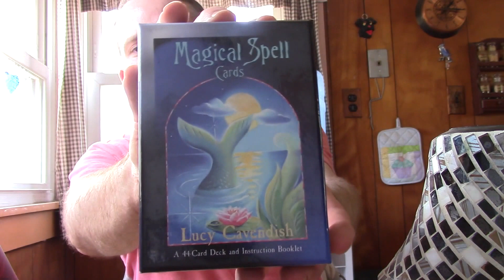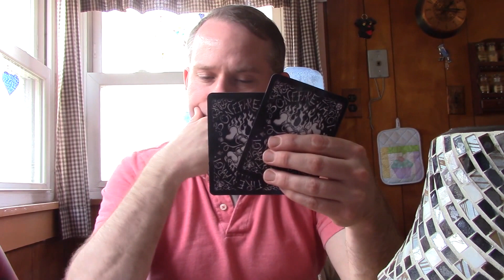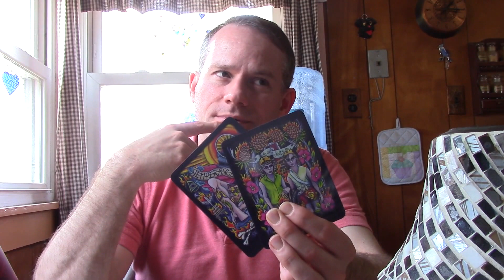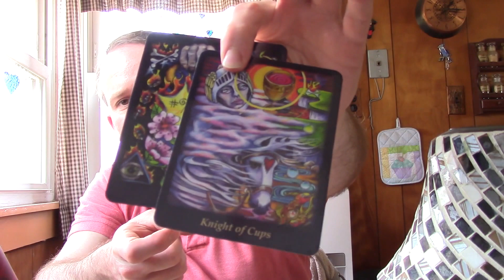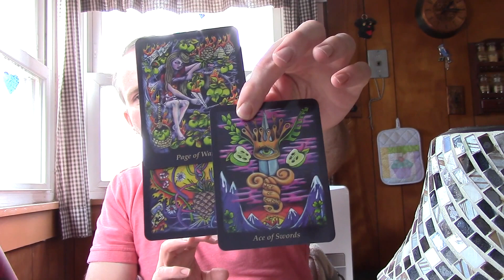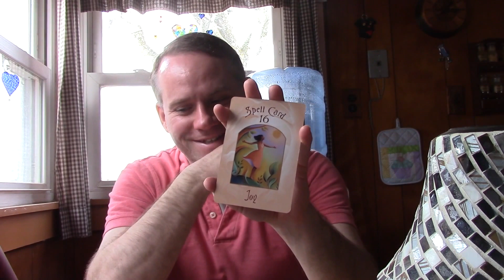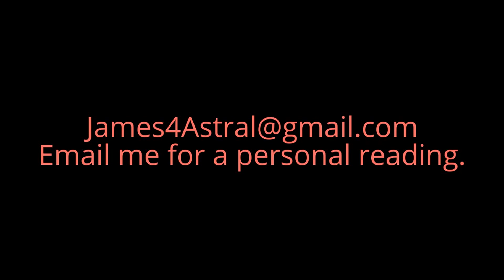Scorpio - Evolving The Relationship